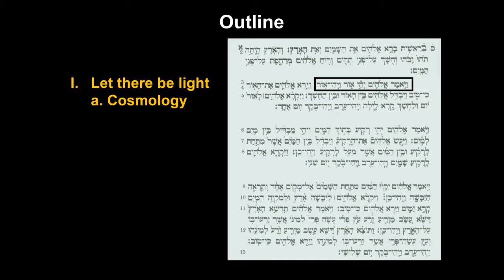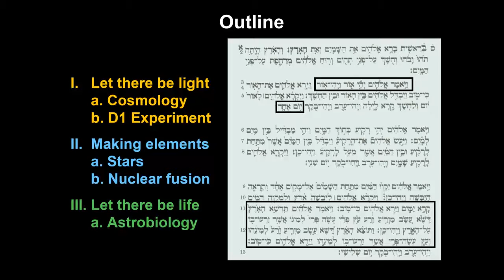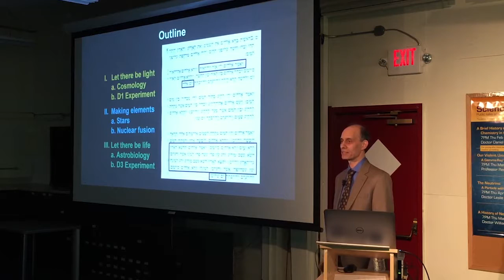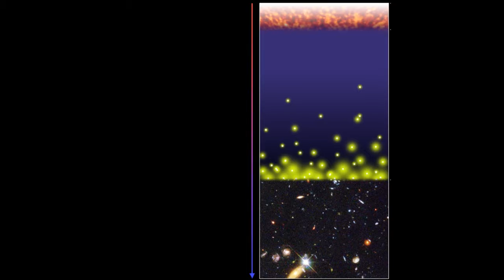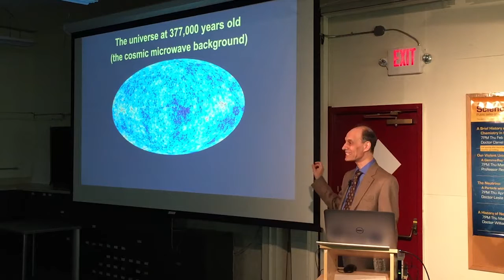Part 1: A Brief History of Chemistry in the Cosmos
A Brief History of Chemistry in the Cosmos, part 1: Overview and Early Cosmology

Description of the talk:

Speaker: Doctor Daniel Savin, Columbia University
Part of Nevis Labs' ScienceOnHudson lecture series. Recorded Thu Feb 11, 2016.

Come travel down the cosmic chemical pathway from the Big Bang to the formation of stars and to life as we know it. Our chemical studies have advanced understanding how the first stars formed and how the raw materials needed for life were first synthesized.

Join me as I hop, skip, and jump my way across cosmic time and explain key chemical processes along the way.